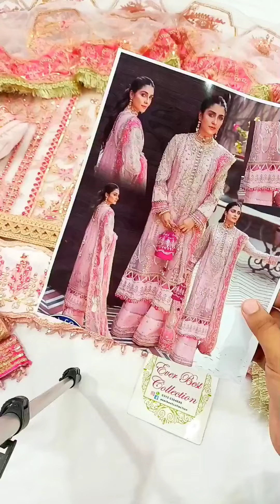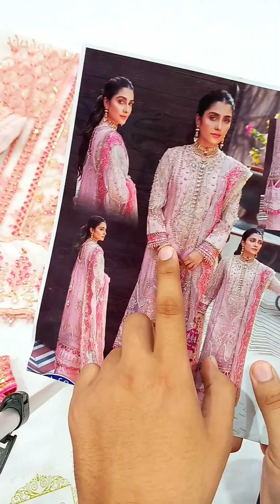Afrozeh 😍🔥🔥Hit CodeNew Arrival 🥰💥💥Beautiful Colour 💐 MashaallahPrice 8,000/- | Ever Best Collection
Afrozeh 😍🔥🔥Hit Code
New Arrival 🥰💥💥
Beautiful Colour 💐 Mashaallah
Price 8,000/- Fixed
Fabric Details
Net Shirt
Net Dupatta Ready To Wear
Silk embroidery Trouser
2.5 Meter Dupatta
2.5 meterTrouser